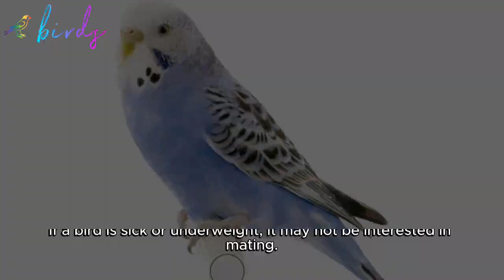when can budgies mate?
parrot,
are parrots smart,
are parrots good pets,
are parrots op,
are parrots intelligent,
are parrotlets loud,
are parrotlets good pets,
are parrots self aware,
are parrots affectionate,
are parrots dangerous,
are parrots aggressive,
can parrots really talk,
can parrots understand what they are saying,
can parrots talk,
can parrots have conversations,
can parrots understand humans,
can parrots fly,
can parrots sing,
can parrots communicate with humans,
can parrots swim,
can parrotlets talk,
what did parrot eat,
what did parrot eat in minecraft,
how did parrots evolve to talk,
how did parrots talk,
what did the parrot say in big brother,
did pirates have parrots,
dad did you hear about the possessed parrot,
why did you do that i don't know parrot,
what did baby parrot eat,
what did the parrot say in big brother naija today,
do parrots know what they're saying,
do parrots really talk,
do parrots understand what they say,
do parrots talk,
do parrots understand human language,
do parrots make good pets,
do parrots like music,
do parrots come back if they fly away,
do parrots bite,
do parrots poop everywhere,
does parrot really speak,
does parrots understand what they say,
does parrot understand human language,
does parrots really talk,
does parrot bite hurt,
does parrot fish eat their eggs,
does parrot bite,
does parrot drink water,
does parrot speak,
what does parrot eats,
plum head parrot,
red head parrot,
parrot singing old macdonald had a farm,
old macdonald had a farm parrot,
they had the same idea parrots,
why pirates have parrots,
what movies have parrots,
congratulations you have a parrot modern family,
the smallest parrot you have ever seen,
best parrot to have as a pet,
can you have a conversation with a parrot,
have a laugh mickey's parrot,
modern family you have a parrot,
how parrots talk,
how parrots see the world,
how parrot speak,
how parrots talk like humans,
how parrots mate,
how parrot sleep,
how parrot can talk,
how parrots sleep at night,
how parrots feed their babies,
how parrot broke his pc,
is parrot os better than kali linux,
is parrot lucky for home,
is parrot halal in islam,
is parrot a good pet,
is parrot halal,
is parrot illegal in india,
is parrot os good,
is parrot os good for programming,
is parrot os good for hacking,
is parrot drawing,
what should parrots eat,
what parrot should i get,
what should we give parrot to eat,
should i get an african grey parrot,
my parrot is vomiting what should i do,
what should i feed my parrot,
how many times we should feed baby parrot,
what should we feed to a baby parrot,
my parrot fish laid eggs what should i do,
what kind of parrot should i get,
as parrot world,
this parrot was possessed,
mittu was a parrot,
cocktail parrot was,
what parrots eat,
what parrot eat in minecraft,
what parrots like to eat#shorts thenia bob tv,
what parrots like to eat,
what parrot is right for me,
what parrots talk,
what parrot modern family,
what parrot to get,
what parrots see,
when parrots were discovered,
when parrot start talking,
when parrots attack,
when parrot give egg,
when parrot is sick,
when parrots lay eggs,
when parrots talk,
when parrot start flying,
when parrot gets ring,
where parrots live,
where to pet a parrot,
which parrot is best for talking,
which parrot is best for you,
which parrot is best for home,
which parrots talk,

Birds,